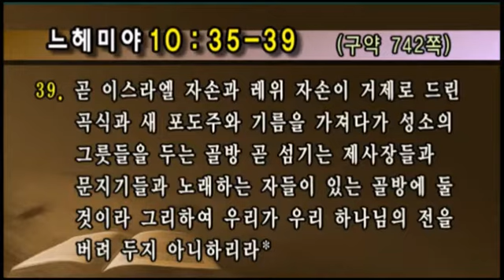[선한목자교회] 주일3부설교 2014/07/06 | 믿음으로 다시 시작하라! | 정기연 목사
믿음으로 다시 시작하라! - 정기연 목사
(느헤미야 10:35~39)